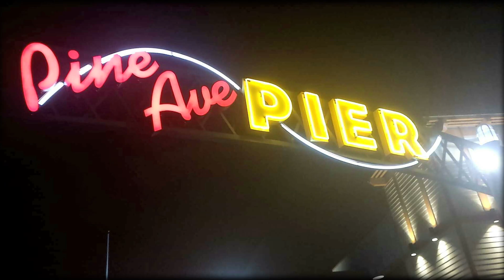SEAL BEACH LONG BEACH 2 - Photo Slideshow - My Vacation In LA 2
Official photo slideshow for season 2, episode 3 of the original docu mini-series from Trippy Tran and Trippy Tran Films.